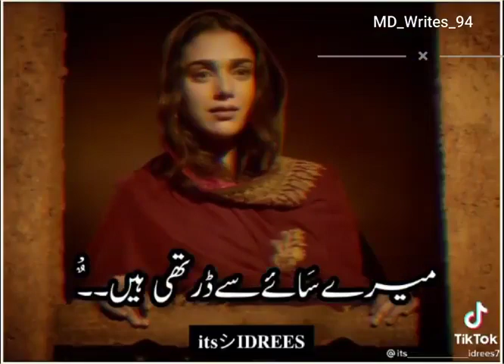Main Hoon Sham Ki Tanhai | best status